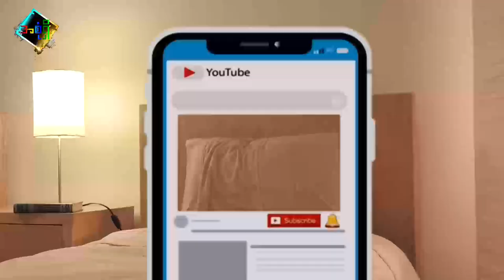အိုမီခရွန်ကို ပေါ့လို့ မရပါ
ချောင်းဆိုးရုံနဲ့ အိုမီခရွန်ပြီးသွားမယ်လို့ ထင်နေရင် ဒီဆောင်းပါးကို နားထောင်သင့်ပါတယ်။